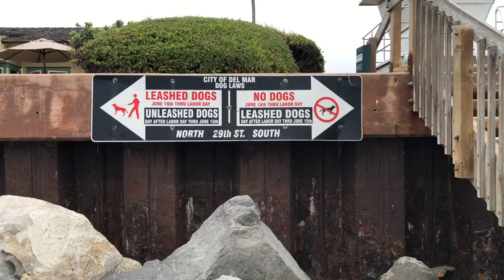Del Mar, CA Dog Beach- every dog breed imaginable!!!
Thought you would love this!
Fantastic dog beach in Del Mar, CA.

Michael Coburn
5750 Harper Road

Here is a code to be entered at Checkout:
SafetyDog
Expires June 15th
Valid only on Car Safety Harnesses.
(Enhanced Strength Tru-Fit Smart Harness & Impact Safety Harness)